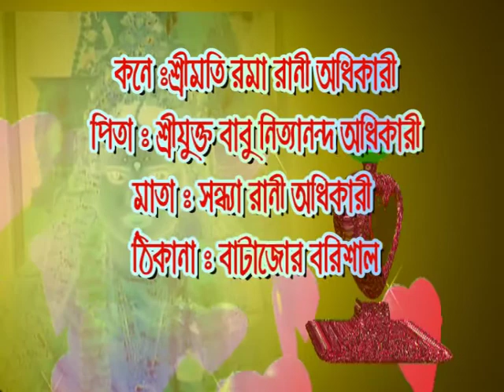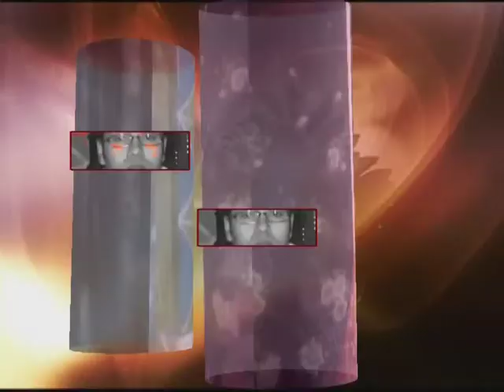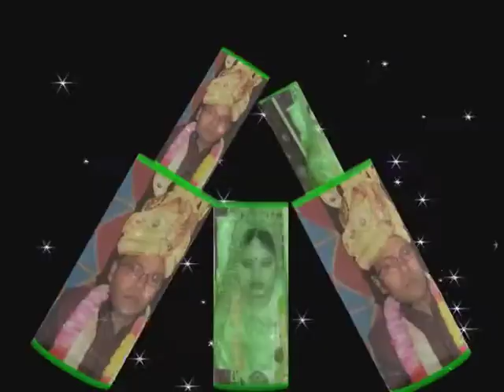Marriage Anniversary of Susanta Acharjee P 1